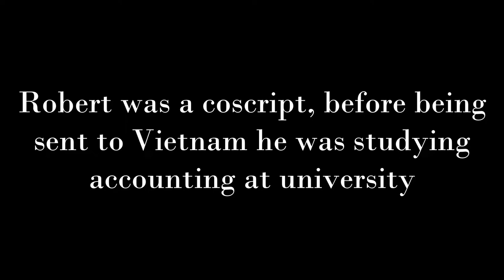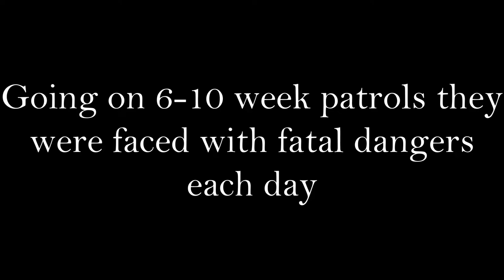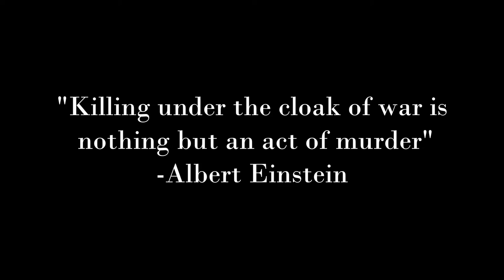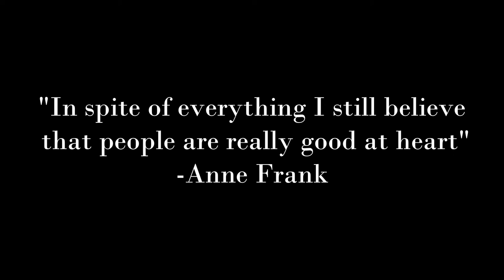Vietnam Veteran - Robert Wood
A big thanks to Robert Wood for coming forward to share his experience in the Vietnam War. Hope from this will teach others about horrific things people had to go through for us to live in peace today.